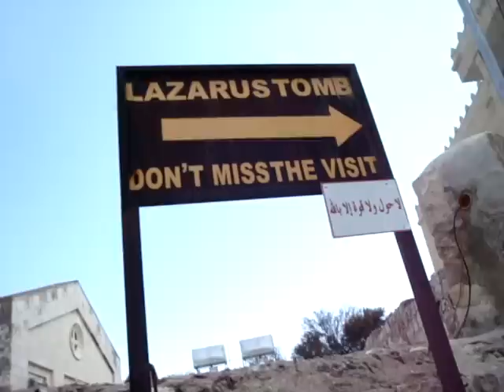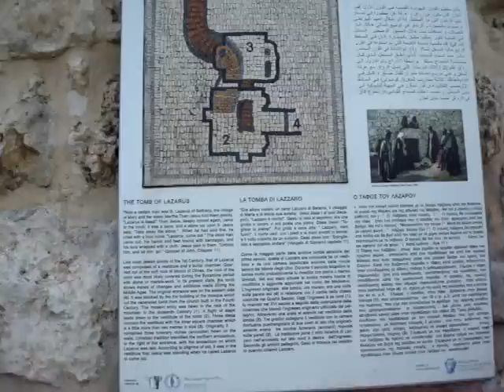Tomb of Lazarus in Bethany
Descending into the Tomb of Lazarus, after negotiating entrance fee with a member of the family across the street that "owns" the site.